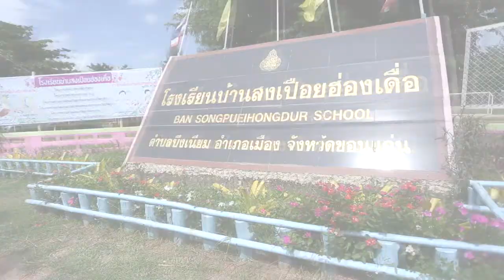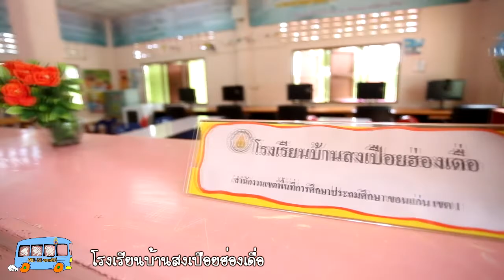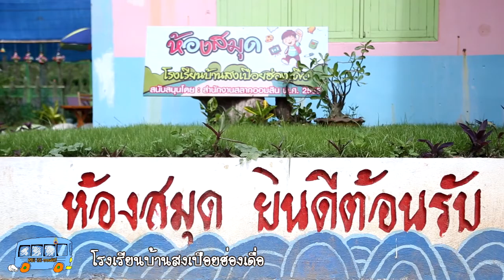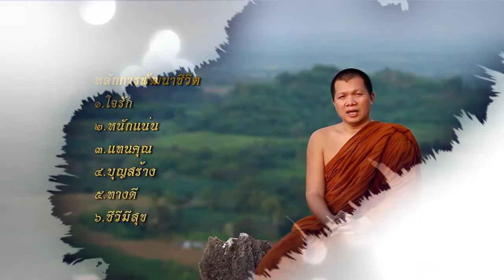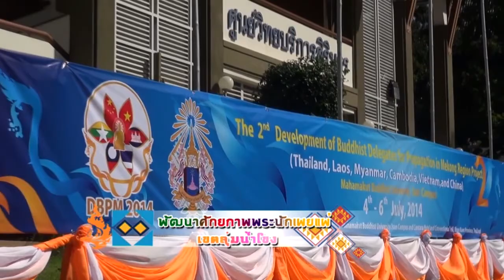รายการไอดินกลิ่นธรรม ตอนธรรมะของนักเรียน